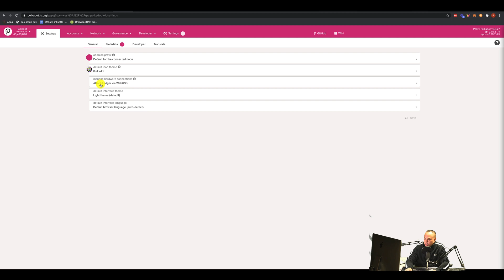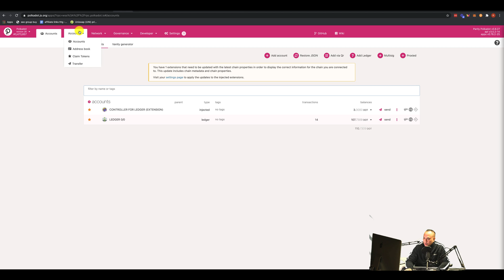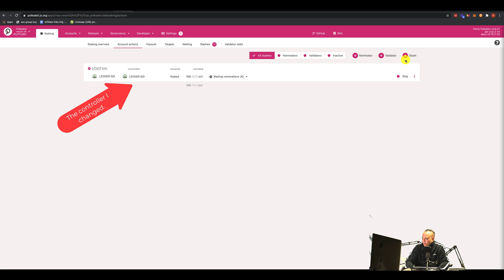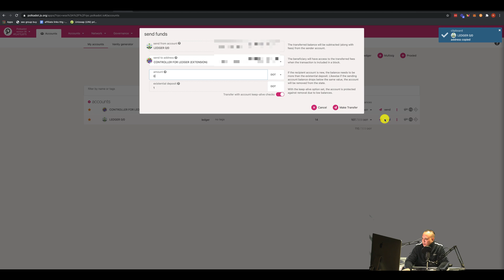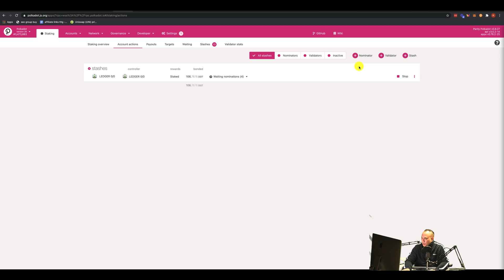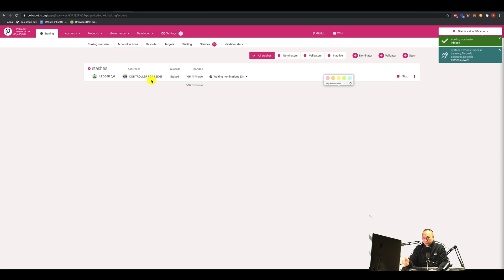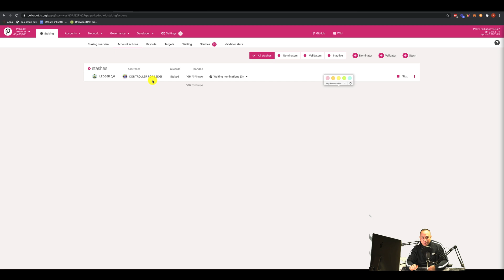How To STAKE Polkadot DOT Using Your Nano Ledger S X On Polkadat's JS Network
to sign up for Crypto.com and we both get $50 USD :)

Support TechTipsToGo’s Channel